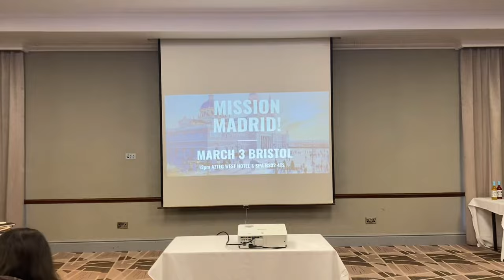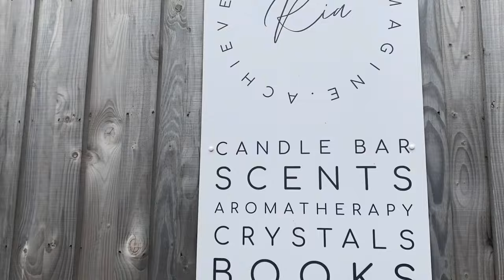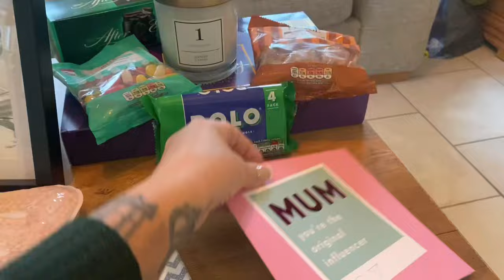Weekly vlog ….. Let’s get ready for spring